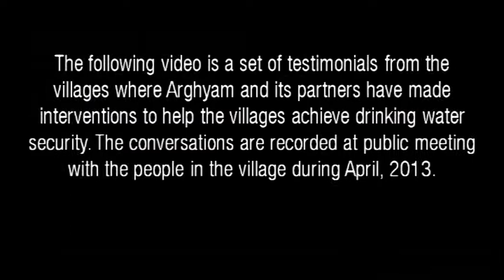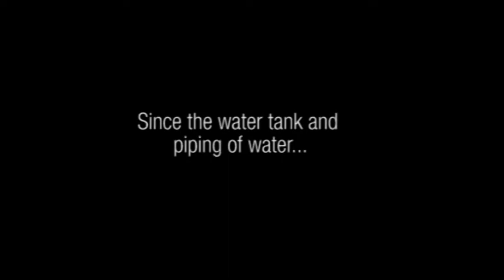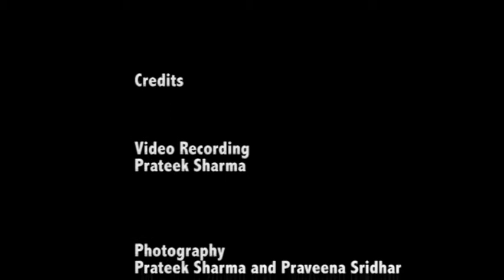Arghyam drought story: Satichiwadi village, Maharashtra